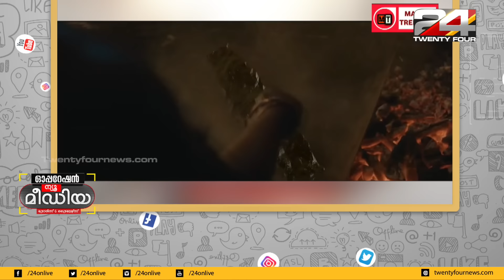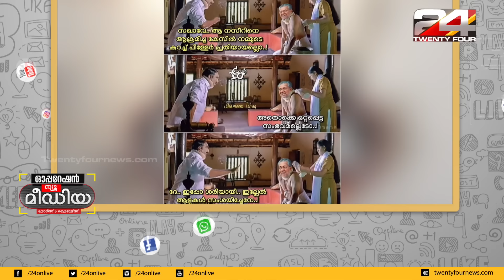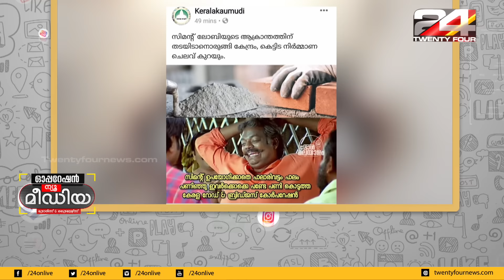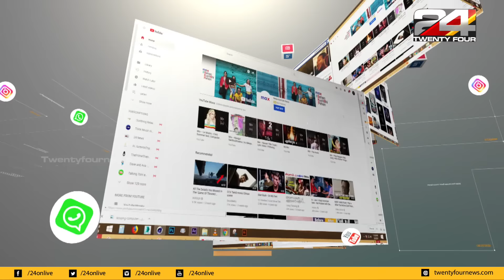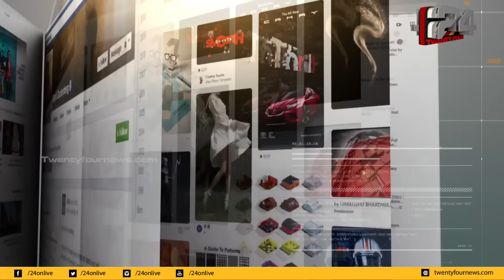Operation New Media Trolls & Trailers | Ep# 15 | 24 Special